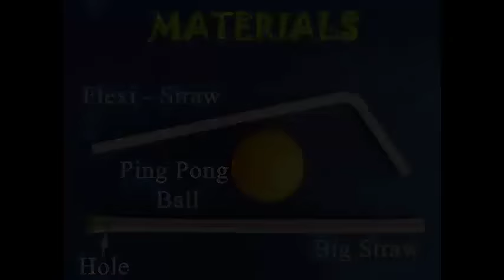BALL IN AIR | Urdu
In this fun experiment you can levitate a Table Tennis ball in the air. For this you will need a fat straw and a Ping Pong Ball. First punch a hole at the end of the straw. Then seal the lower hole and the end of the straw with tape. There will be just one hole. Now blow through it. Place the ball on the hole. A stream of air will come out and keep the ball hanging in the air. The stream of air keeps the ball afloat. It is a great fun experiment. You can also repeat this experiment with a bent straw. As you gently blow through the straw the ball will be lifted and it will keep swirling in the air.